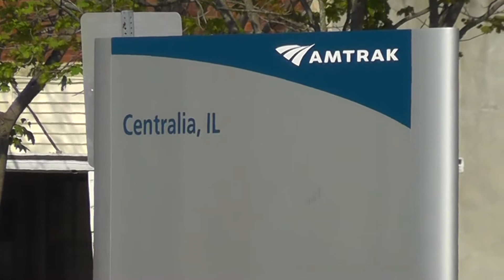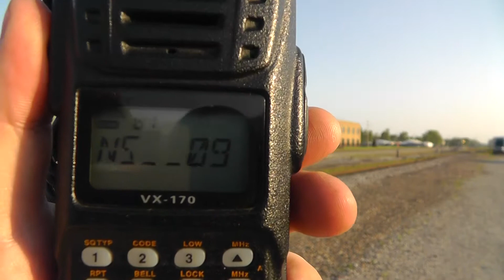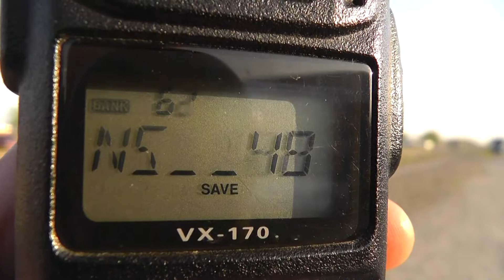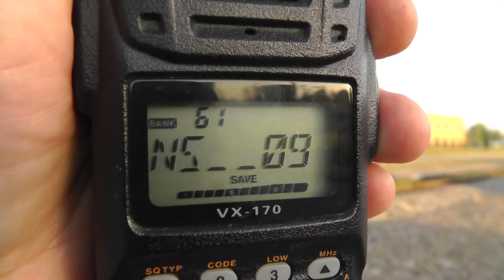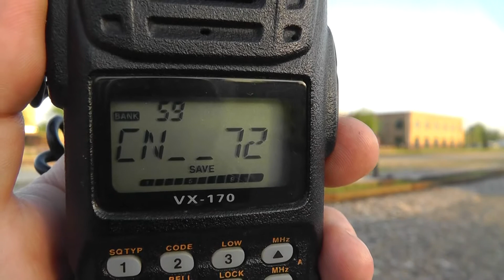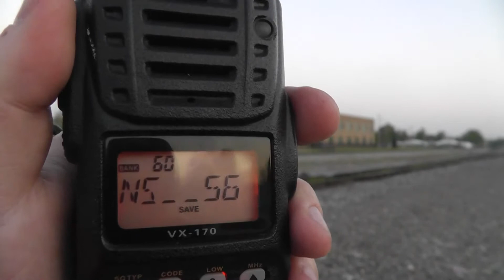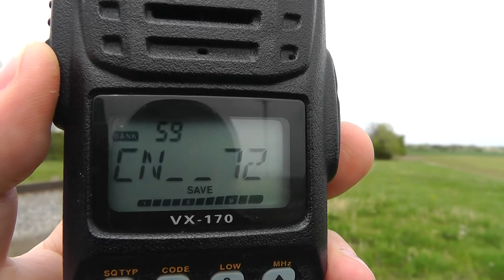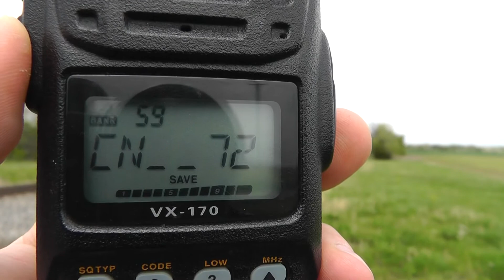2012-04-03 Trains in the Centralia IL Area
Most the video is at Centralia IL with the CN Centralia Sub, BNSF Beardstown sub, and NS South-West District.  Plus Amtrak trains on the CN line.